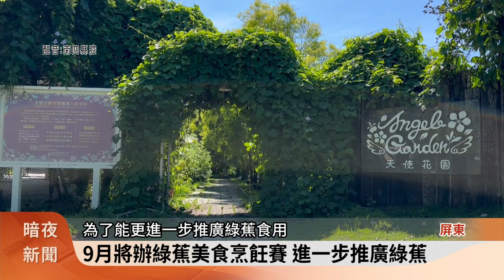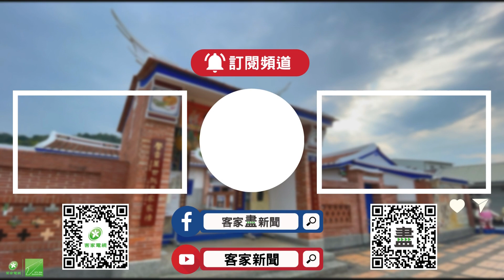拯救盛產香蕉低迷價 開發綠蕉料理拚加值【客家新聞20230721】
近年來香蕉常處於「盛產」，價格低迷導致嚴重「剩食」問題，為了疼惜在地食材及提升農產價值，返鄉青農林慧瑜，傳承父親香蕉園，友善種植香蕉12年，並參與農委會，青年農民創新加值經營計畫，開發不同的綠蕉料理，讓民眾嚐到綠蕉的美味。